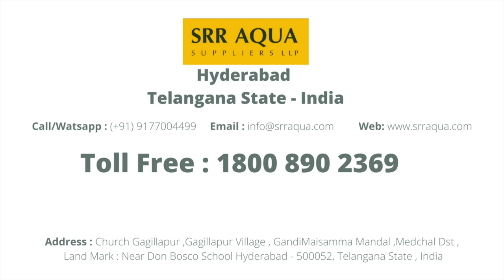High Intensity Farming using SRR Aqua Paddle wheel Aerators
SRR Aqua Paddle Wheel Aerators used by progressive Farmer Mr K Nishanth Reddy , who has achieved 5 times the standard productivity .
High efficiancy 12 Paddle Aerators were used in the farm .